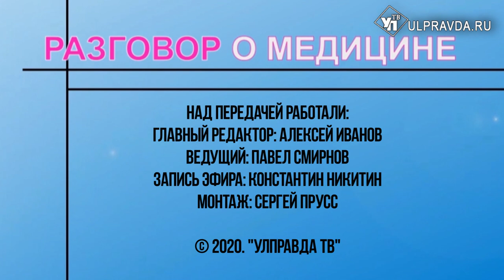Разговор о медицине. Выпуск 27. Болезни ревматического происхождения. 16+